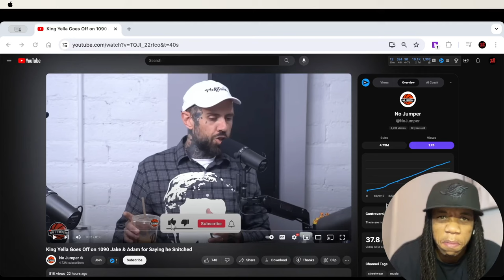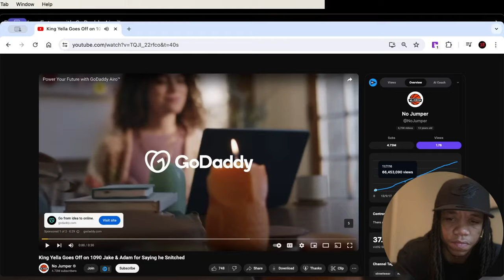Adam22 Confronts King Yella Over Snitching Accusations *DRAMATIC*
In this dramatic video, I react  as Adam22 confronts King Yella over the serious accusations of snitching made against him by 1090 Jake. Tensions run high as the two individuals come face to face to address the allegations head-on. Don't miss this intense confrontation that has the internet buzzing with speculation. Who will come out on top in this heated exchange? Tune in to find out!